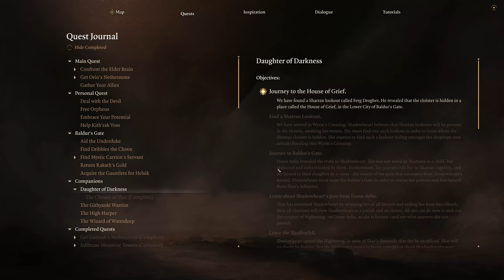Cloister of Somber Embrace: Defeat Viconia - Baldur’s Gate 3 | Part 124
00:00 Coming Up
00:31 House of Grief
07:31 Mapping of the heart
10:13 Cloister of Somber Embrace
14:53 Confront Viconia
17:56 Fight with Viconia